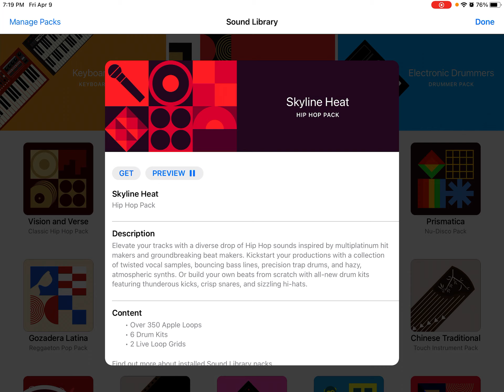Alan walker beats be like:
Thanks for 5 views on pirate movie scenes be like I’m so grateful for everything I have no freaking words to say I wanna do a face reveal soon stay toon!